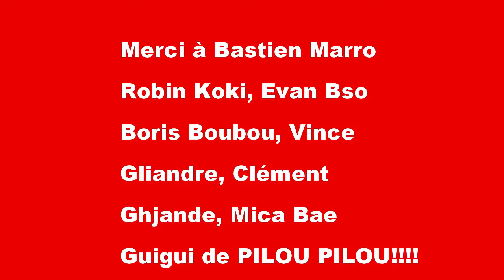L'équipe de Mickael avec Bubble Bump Toulon